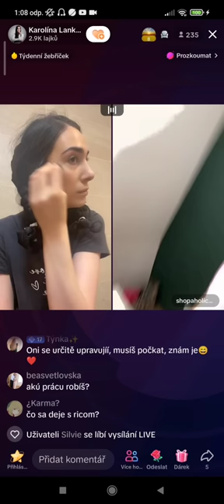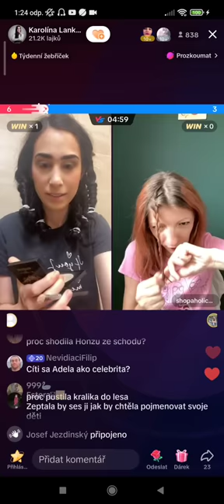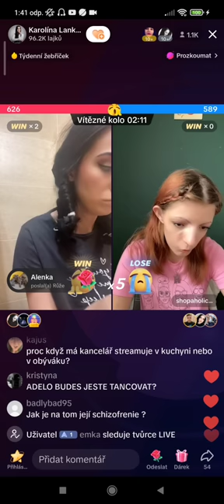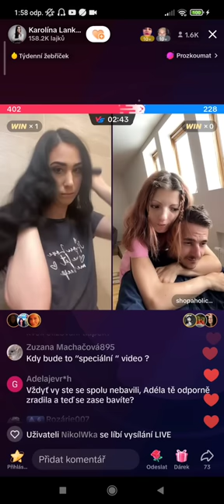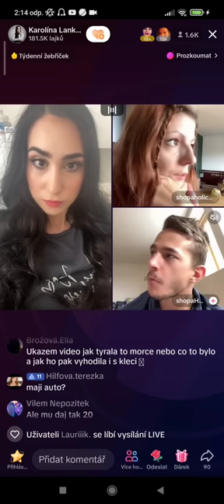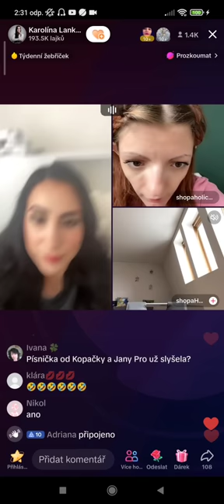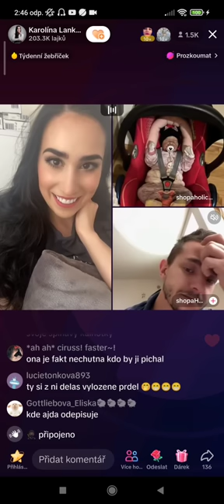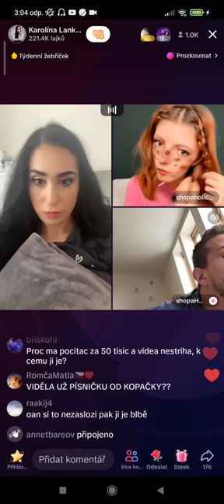Shopaholic Adél a stream s Karolínou z Apartu